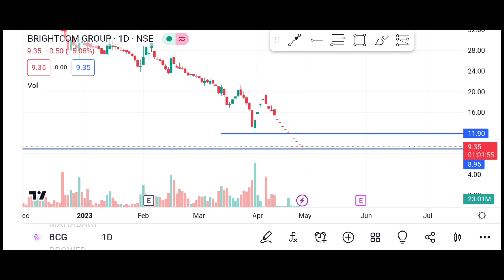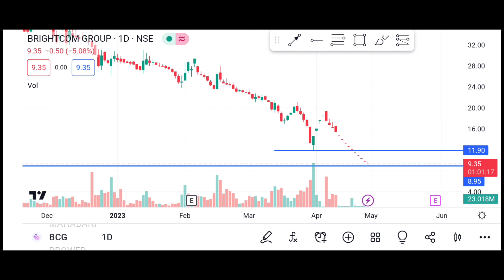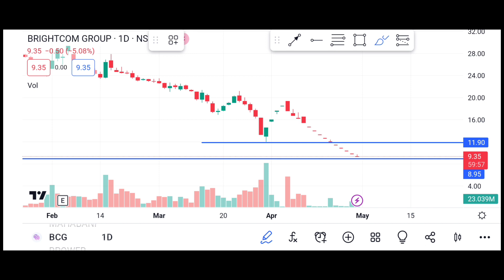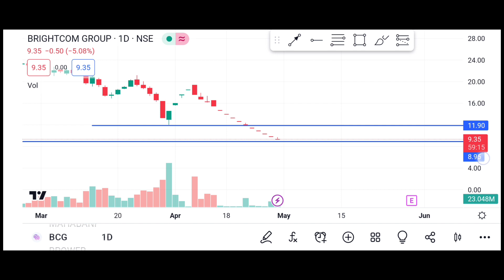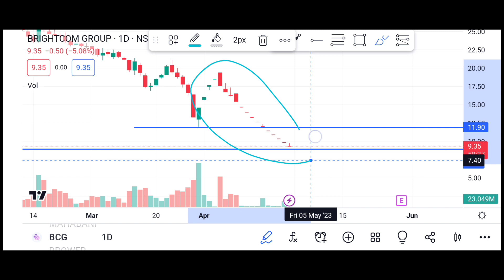Bcg share 2 MAY Targets news, Brightcom group latest news,bcg Upcoming Level Today Prediction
Bcg share 1 MAy Targets news, Brightcom group latest news,bcg Upcoming Level Today Prediction
Topics covered
bcg share
bcg share analysis
bcg share latest news | brightcom group latest news
bcg share target
P